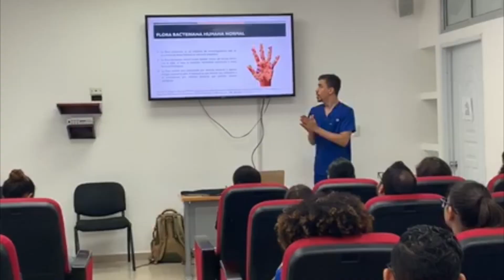Video Semilleros de Investigación UNPHU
A través de estos espacios continuamos despertando el interés por la InvestigaciónCientífica en nuestra comunidad.